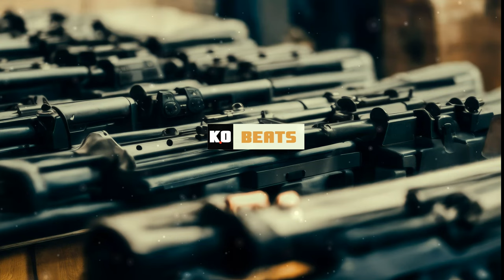[FREE] Hard Memphis Piano Trap Type Beat 2023 - Outside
Beats are Free for Non-promotional Use ONLY